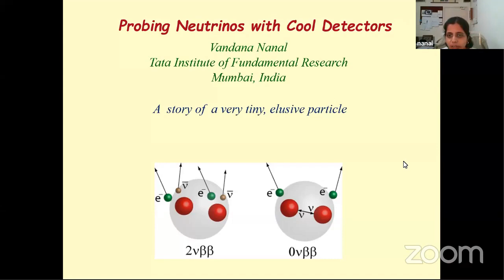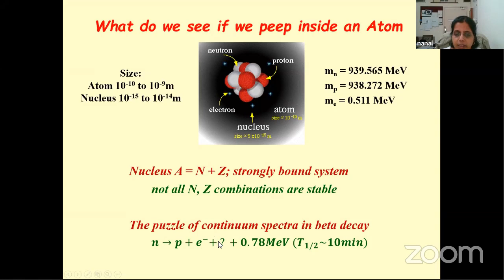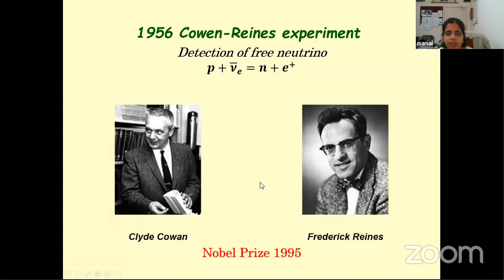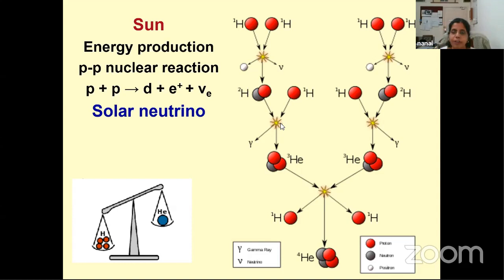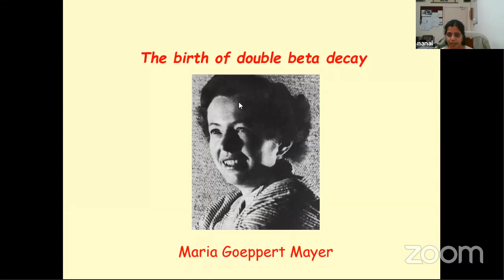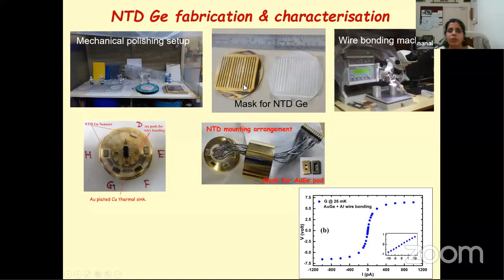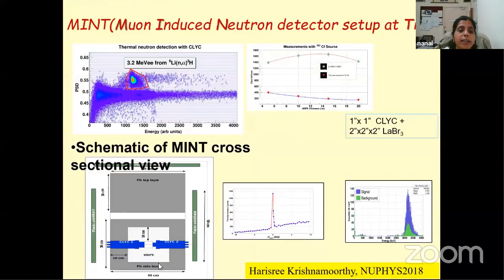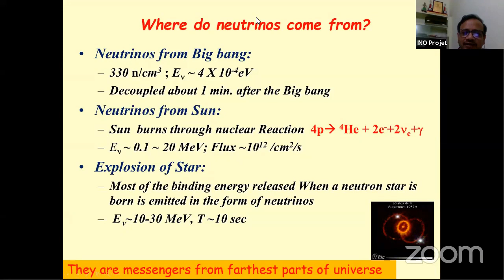Probing Neutrinos with Cool Detectors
Prof. Vandana Nanal, TIFR